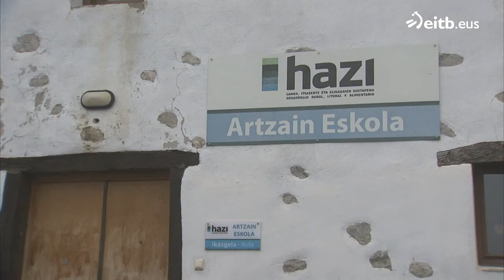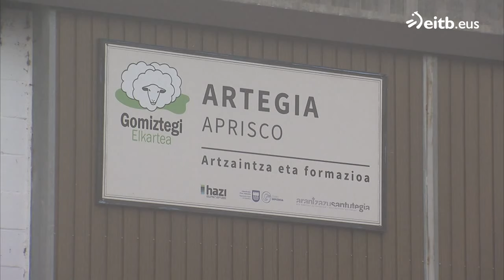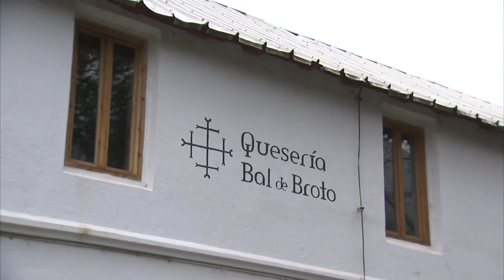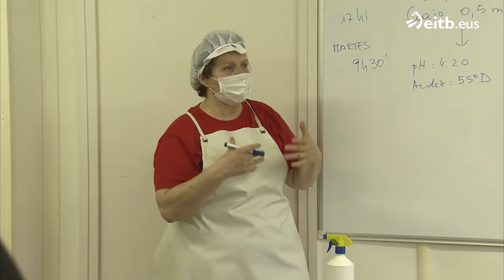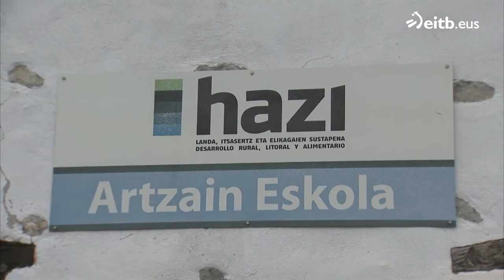SUSTRAIA: Artzain Eskola y Ganadería Fidel Abans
Programa sobre la agricultura, pesca y ganadería.